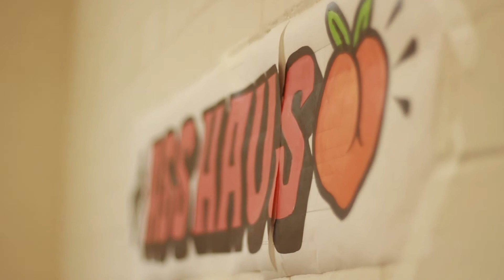What is Assembly House? With Zoe Spowage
We commissioned filmmaker, and soon to be studio holder at Assembly House, Seren Oakley to make a series of short films about Assembly House.

We asked our studio holders, aka the lifeblood of the place, what Assembly House means to them. As we countdown to the end of our crowd funding campaign, we wanted to share these insights and give you a proper look at the people that make this place what it is.